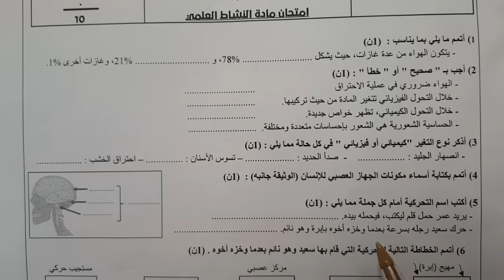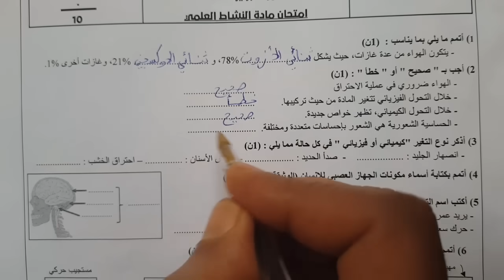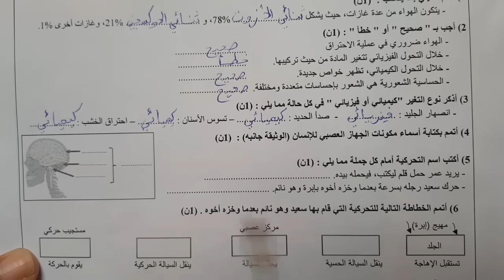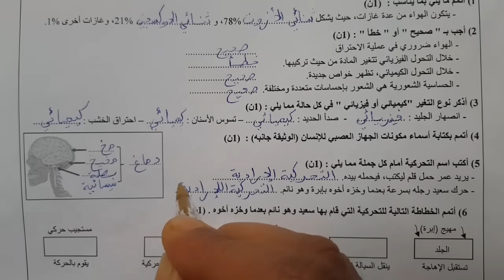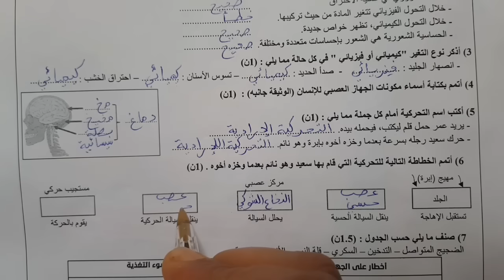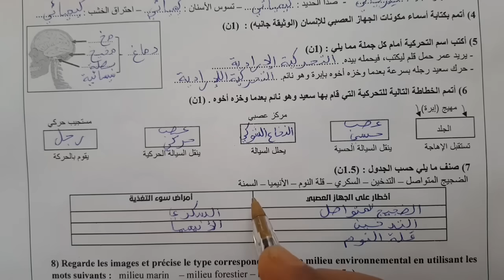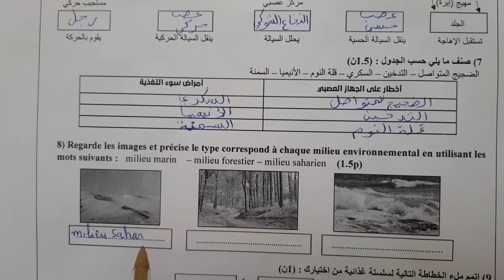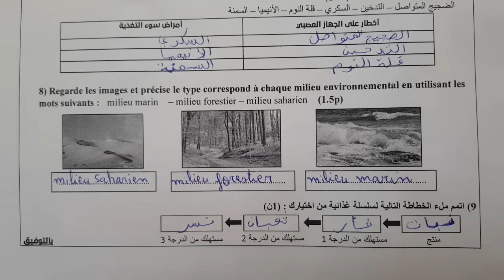الامتحان الموحد المحلي في النشاط العلمي المستوى السادس ابتدائي الدورة الاولى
الامتحان الموحد المحلي في النشاط العلمي المستوى السادس ابتدائي الدورة الأولى يناير
تحميل النموذج